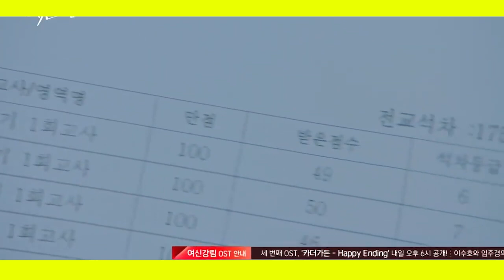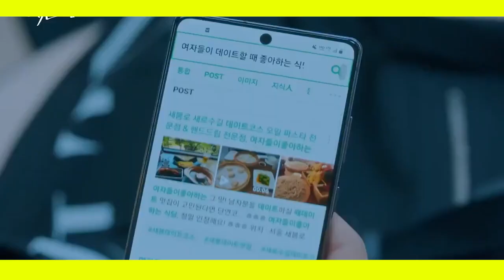Wanita ini bisa berubah dari BURUK RUPA menjadi sangat CANTIK - Alur film True Be4uty 2020 eps 07